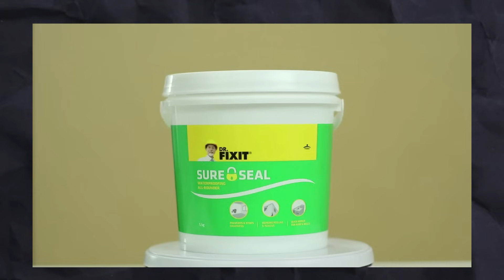How To Repair damp wall Easily | Damp wall treatment | wall damp solution wall waterproofing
Hi in this video we will see to repair damp wall a easy and low low cost solution for damp wall make your damp wall waterproof